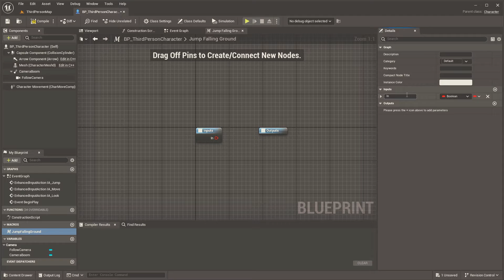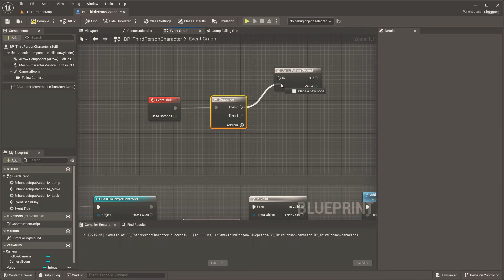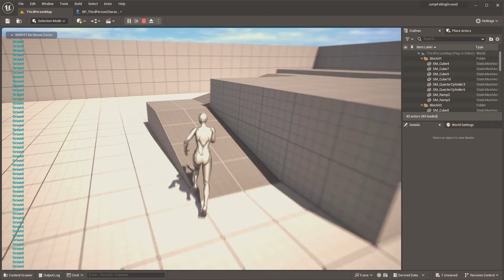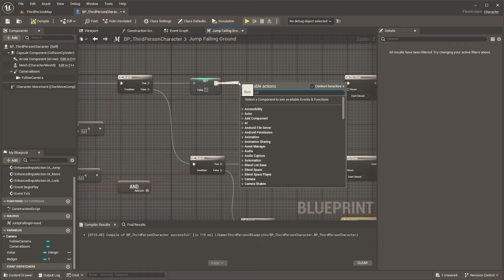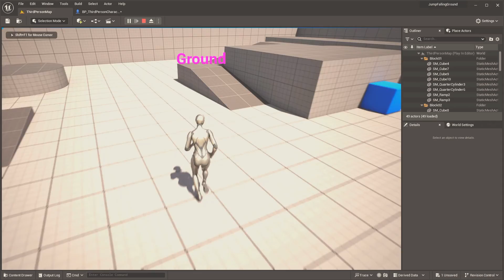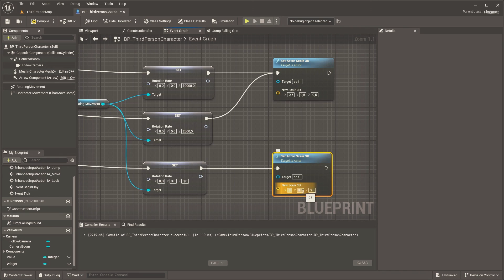Unreal - For new users, "Jump - Falling - Ground" detect without looping with Tick event (Subtitle)